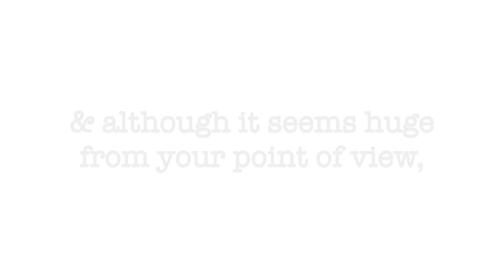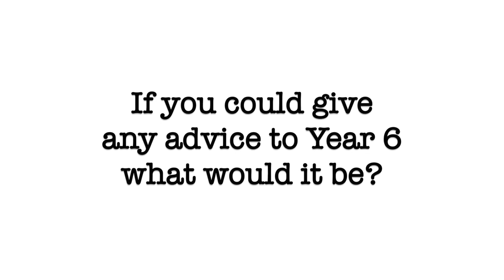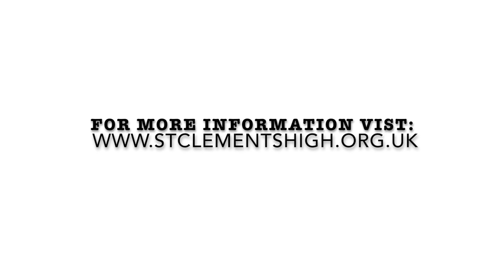St Clement's High School - The step up to 'Big School'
A short video for our new Year 7 students.